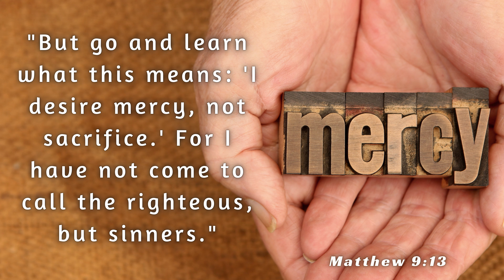1 - Minute with God – Verse of the Day – Matthew 9:13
Listen to God’s Word with stunning visuals, soothing music, motion scenery, and more.

Our videos are designed to provide a one-minute devotional experience, allowing you to connect with God and be inspired in a short amount of time.

The creators of One Minute with God understand the importance of sharing God's word in a way that is engaging, easy to understand, and spiritually uplifting.

Designed for the Christian family, each video is crafted with care and precision to ensure that viewers are not only receiving the message, but also enjoying the visual experience.

Title: Moonrise
Artist: Reed Mathis